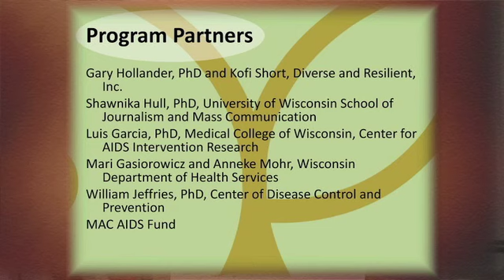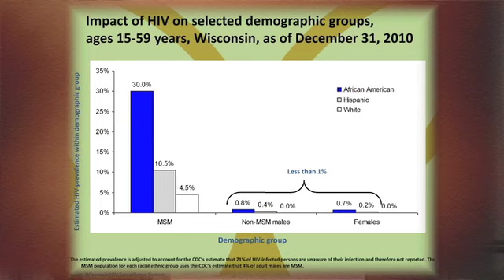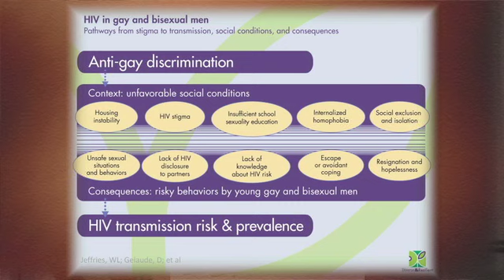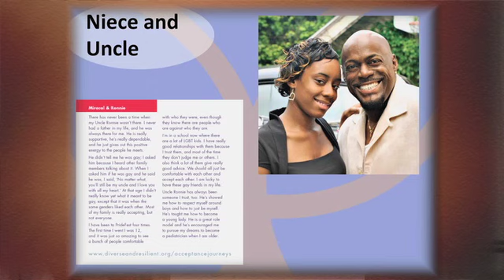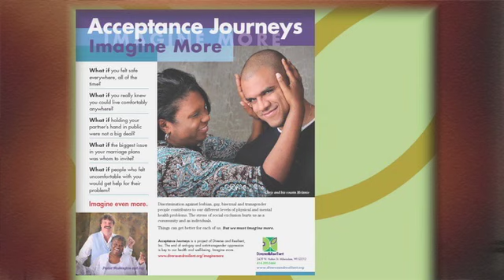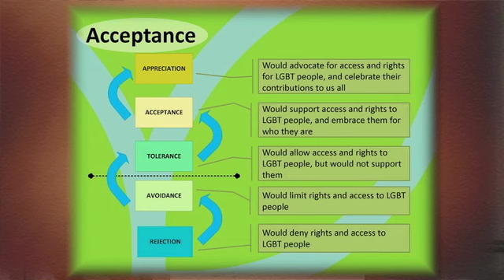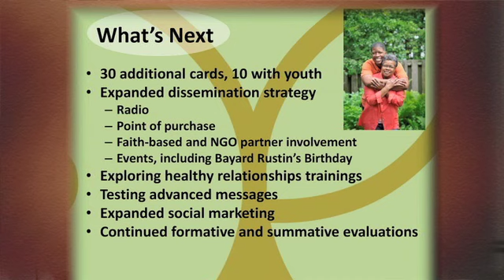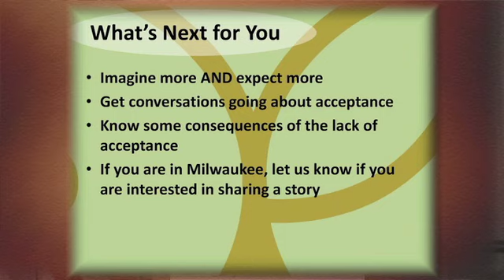2012 Safe Schools, Safe Communities: Gary Hollander on Acceptance Journeys Project